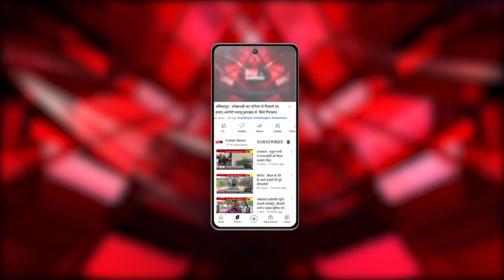Ayodhya : Ujjain में बने लड्डुओं से भगवान राम को लगेगा भोग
Our Links